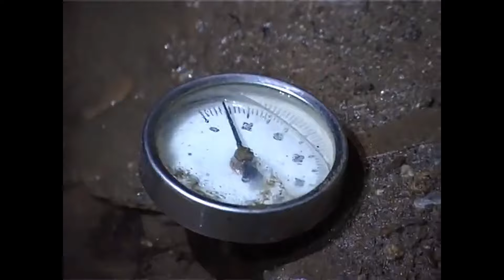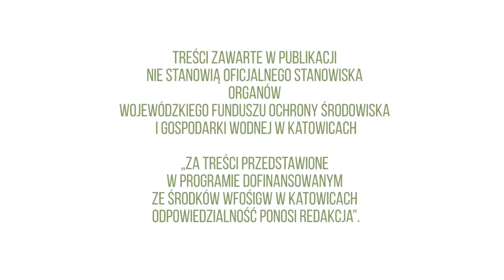Ekolupa - Rzeki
List otwarty do Premiera Donalda Tuska w sprawie zarządzania zasobami wodnym